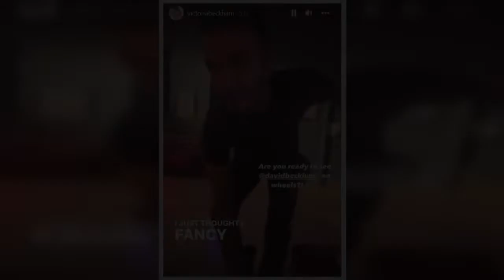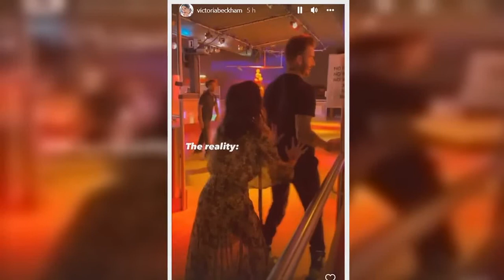Victoria and David Beckham show off playful side at roller skating rink 'Loosen up!'